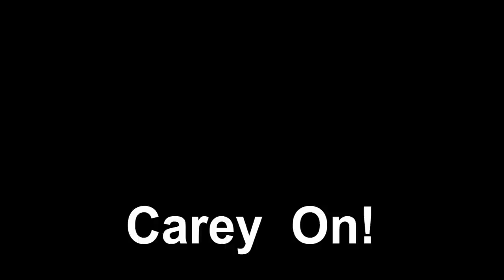Quick Turnaround, Back To Oregon!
You can find all the products we use plus support us for FREE by visiting our website and shopping through our Amazon links found